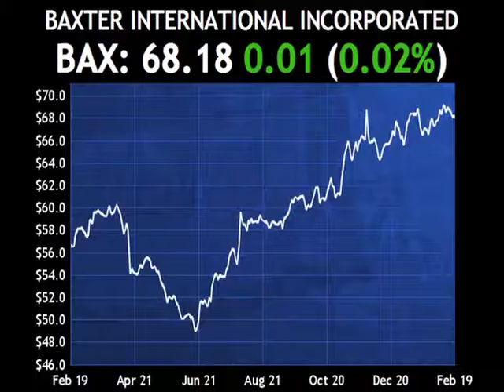Passfail.com News: Daily Dividend Report: BAX, ABT, ITW, NUE, SWK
Baxter International Incorporated (BAX) maintained its quarterly dividend of 45 cents per share.  The dividend is payable on April 1, 2013 to shareholders of record as of March 8, 2013.

Shares are about even in trading today.

In other dividend news, Abbott Labs (ABT) maintained its quarterly dividend of 14 cents per share.  Illinois Tool Works Incorporated (ITW) maintained its quarterly dividend of 38 cents per share. Nucor Corporation (NUE) maintained its quarterly dividend of 36.75 cents per share. Stanley Black & Decker Incorporated (SWK) maintained its quarterly dividend of 49 cents per share.